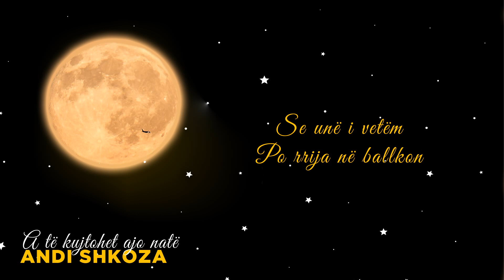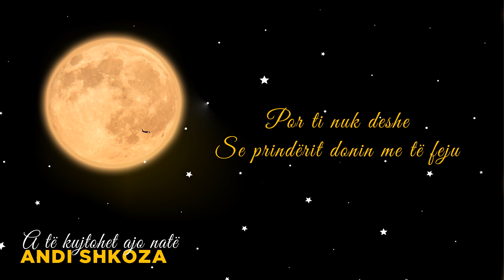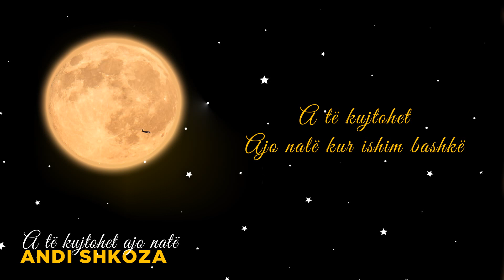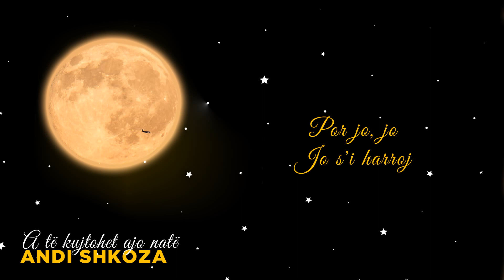Andi Shkoza - A te kujtohet ajo nate (Lyrics)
Artist: Andi Shkoza - A te kujtohet ajo nate
Arrangement: Alban Furtuna
Publisher: Almus Music

Andi Shkoza performing his official single "A te kujtohet ajo nate"